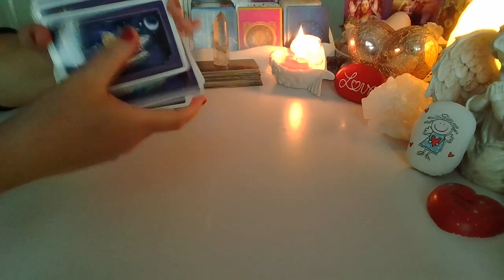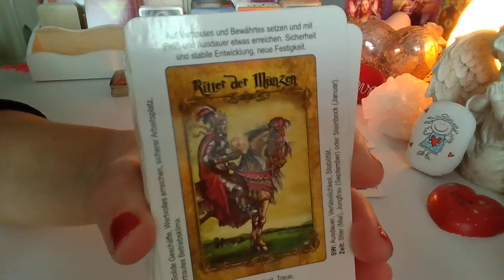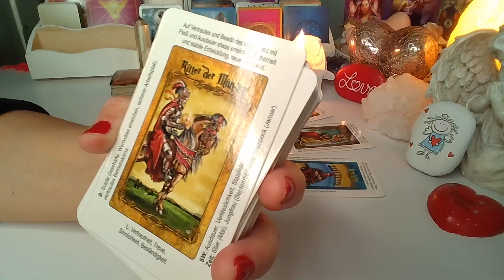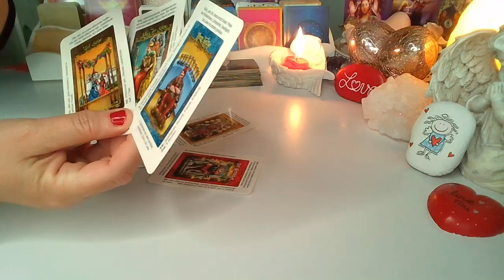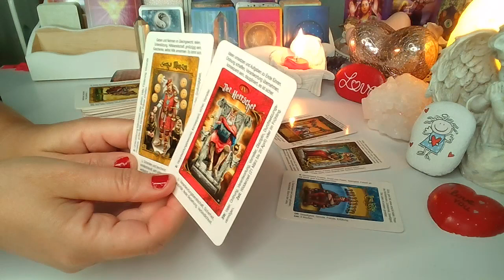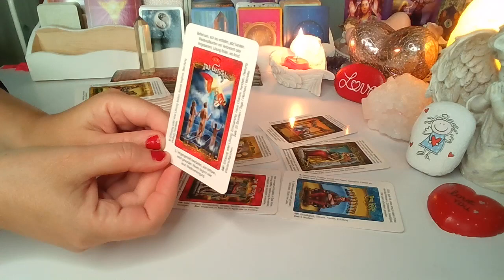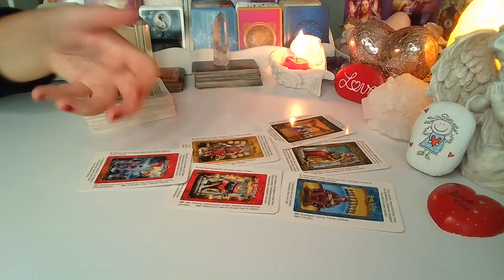ORAKEL ❤️ MYSLI OSOBY UKOCHANEJ ❤️6 Kart TAROTA ❤️ wrozby porady magia ❤️